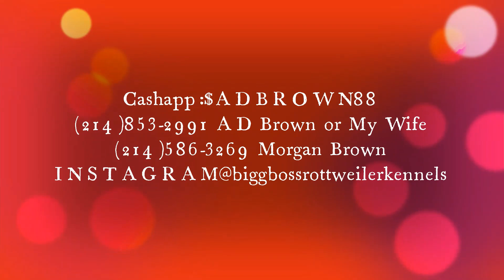😱😱!!!OMG WE LOST DEBO AND MO3 AT THE PARK!!!😱😱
ALSO NOW ON THE WHATSAPP@BiggBossRottweilerKennels(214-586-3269)

!!!ATTENTION ATTENTION! DONT FORGET WE ARE STILL TAKEING DEPOSTITS PLZ GIVE A CALL TO INQUIRE!!!

!DONT FORGET TO LIKE SUBSCRIBE COMMENT AND SHARE ALSO DONT FORGET TO ENTER INTO OUR RAFFLE FOR A PUPPY TICKETS ARE ONLY $5 YOU MUST CALL US TO ENTER RAFFLE WILL END WHEN WE HIT 10K SUBSCRIBERS!
Facebook: AD Brown and my wife's Paige Jackson